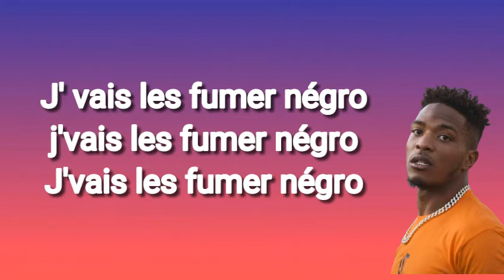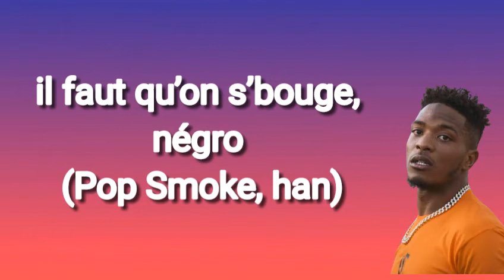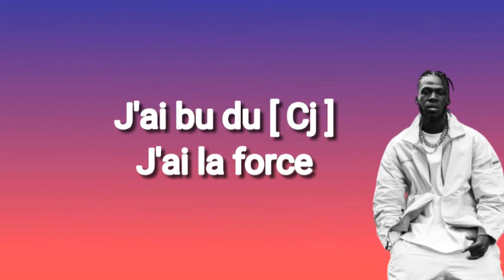Niska feat Madrane Bandit Chef Paroles